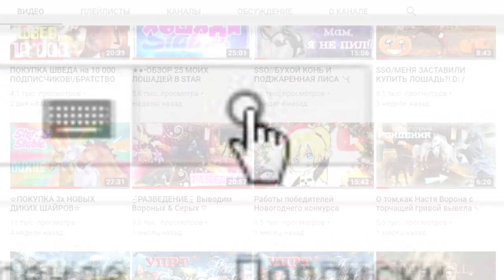Исследуем РАНЧО СТАРШАЙНА 🔥🔥🔥 Меня ПРЕСЛЕДУЮТ ПОДПИСЧИКИ ХD